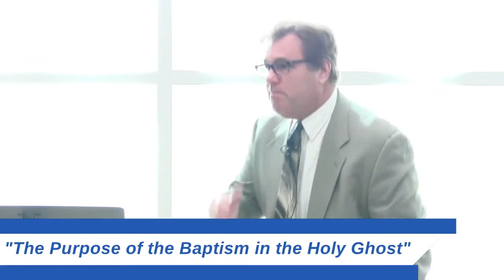(FVC 02/14/16 AM) The Purpose of the Baptism in the Holy Ghost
Pastor Ed shares about the purpose for the Baptism in the Holy Ghost, a second, unique experience with God.  We are empowered for service by the Baptism in the Holy Ghost!